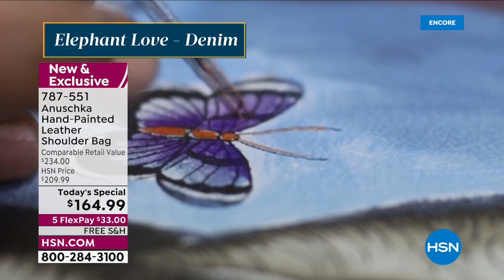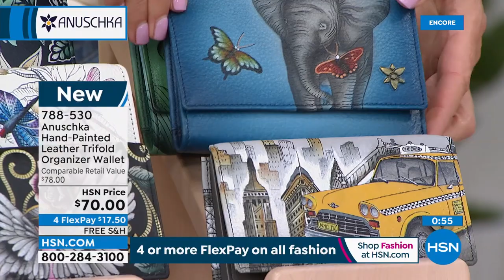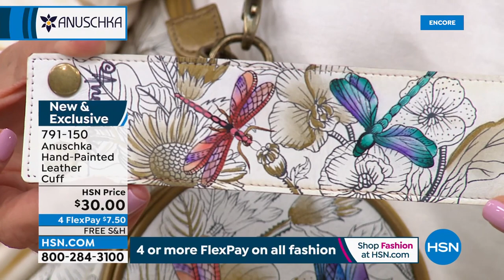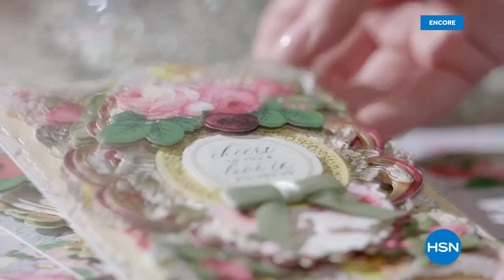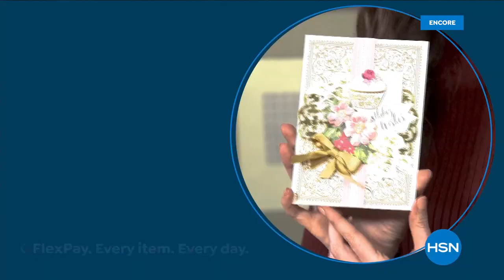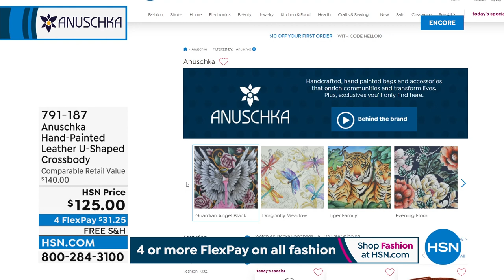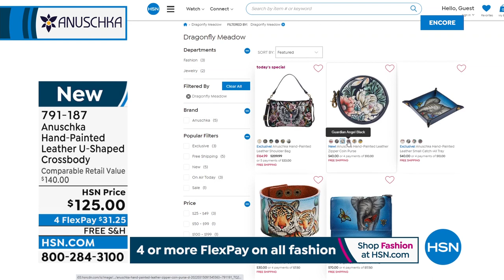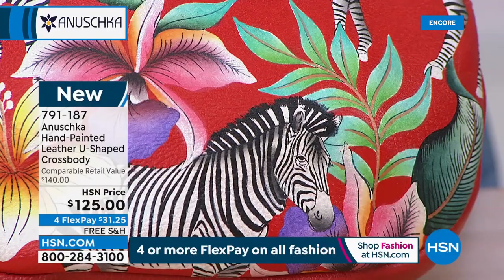HSN | Anuschka Handbags - All On Free Shipping 03.24.2022 - 05 AM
Bring home the beauty of handpainted handbags and accessories all with FREE shipping.